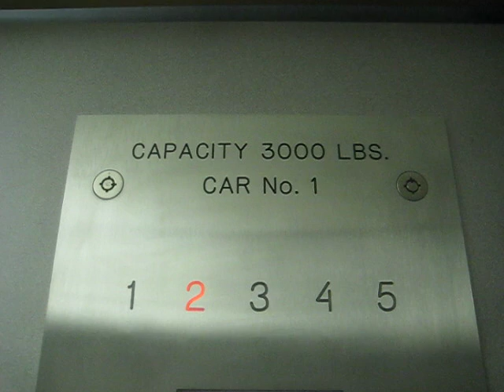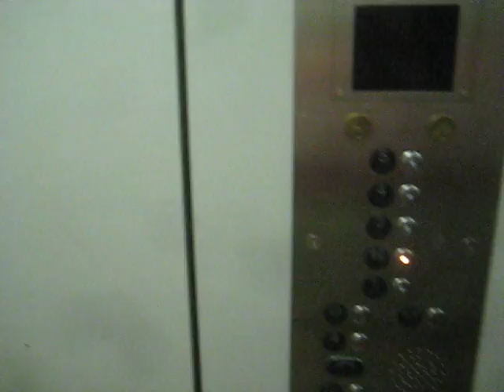Elevator Independent Service Mode.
Here is a demonstration of an elevator's independent service function, and as you can see, the call cancel and locked floors do not work, unlike fire service, which is very interesting.